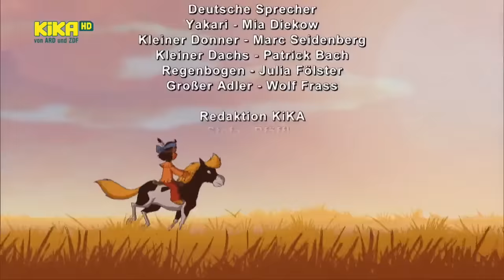ᴴᴰ Yakari Folge 25-26 | Die große Dürre / Yakari und der weiße Bär | [Deutsch]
Es herrscht eine furchtbare Dürre, alle Flüsse sind ausgetrocknet und die Quellen versiegt. Die Sioux müssen fortziehen, doch Kleiner Donner ist auf seiner Suche nach Wasser in der Prärie verschollen. Yakari will seinen Freund nicht zurücklassen und macht sich gemeinsam mit Regenbogen auf die Suche nach ihm. Sie finden Kleiner Donner völlig entkräftet an einem ausgetrockneten Flussbett. Er braucht dringend Wasser, um zu überleben. Da treffen sie auf die Schlange Rotkopf, die ihnen ein Geheimnis anvertraut. Vor langer Zeit gab es schon einmal keinen tropfen Wasser in der Prärie, da schickte der große Geist den Sioux eine seltsame, schwarz geschuppte Schlange, die Regenbogenschlange. Sie spannte sich im Bogen von einem Ende des Himmels zum anderen und rieb sich an den Wolken, wodurch es endlich regnete. Rotkopf führt Yakari zu seinen Schlangenfreunden, um auch jetzt den Geist der Regenbogenschlange anzurufen.